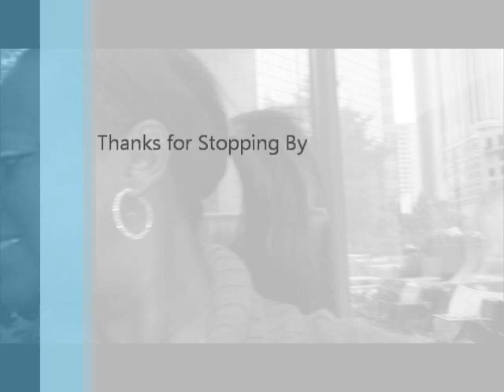Thick Gray Cable sweater